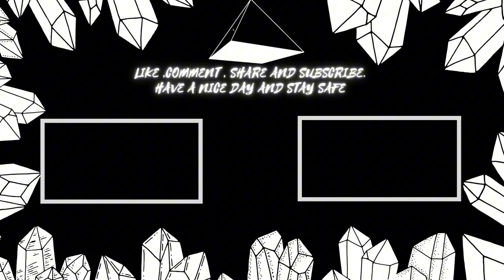Sonic x Shadow generation is incredible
As I promised I played sonic x shadow generation and i will continue to finish the game. to the end so for now enjoy the first part

If you're a little confused on what my channel is about, I play for variety of games
Witch range from action , horror basically variety of games